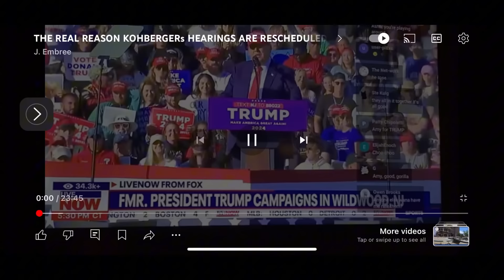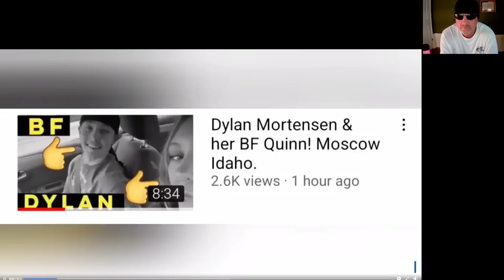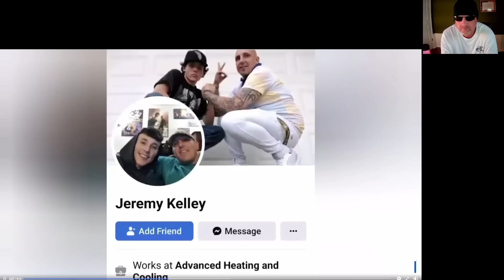THE REVEALING - DM'S CONNECTION TO THE AB AND THE MOSCOW MURDERS NOT BRYAN KOHBERGER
In this episode we will speculate not only on DM's role but we will actually narrow down who committed the moscow murders and it wasn't bryan kohberger